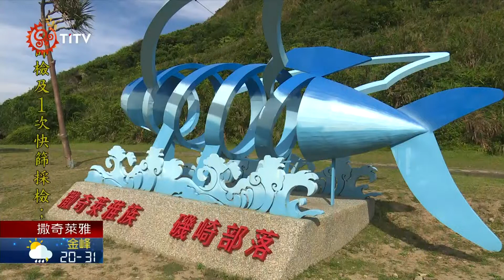薯榔染布天然美 盼族人習藝傳承 2021-09-15 Sakizaya IPCF-TITV 原文會 原視族語新聞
u kapahay ku kuletu sacengel nu babalaki

早期傳統的染料植物薯榔，Kuletu(薯榔)是撒奇萊雅的族語，它屬於蔓藤植物，生長環境為中低海拔、荒山野地樹叢下macebeday的一種野生植物塊莖，是多年生木質藤本，葉片長且披針狀橢圓形masatanayu'。Kuletu(薯榔)是早期老一輩最喜歡的染料之一sacengel，一節一節的塊莖，常常會讓人誤以為是蓮藕，薯榔kuletu也可和其它植物染出不同的顏色，如青、黃、黑等。今天要為大家介紹老一輩傳統天然的植物Kuletu(薯榔)染料的，是磯崎kaluluan部落的族人Ayku(吳愛蓮)老師，她曾在東華大學教授過多種傳統植物染的課程，學生非常踴躍參與學習此珍貴的傳統技藝，是我們要繼續傳承給下一代的美好技藝。

早期傳統的，純天然植物染，在花蓮磯崎部落，至今依舊保存著過去的kuletu(薯榔)植物染，不但耐看，更具有自然的美感特性，染料的部分只取塊莖，但挖好塊莖後，必須將土壤埋回去，讓它能繼續生長，下一回還可再來取用，這是長輩叮嚀我們晚輩的話，我們要懂得生態永續，及生生不息。

這就是長輩們最喜歡使用的，傳統天然不傷害肌膚的，植物染料kuletu(薯榔)，這是我們最寶貴的無毒植物染。

傳統染料與化學染料的不同，Kuletu(薯榔)的色澤自然，不傷布料，也不傷玉手，經久耐用，穿著比較舒服，染布被廣泛用來製作窗簾，頭巾 衣褲 等等，所有你想創作的染布，都格外得到人們的青睞。

染布料時用橡皮筋，一個個綁出小結，將布料隨意打結後，放入正在煮薯榔的鍋中，煮的過程要不時翻面和查看。

這樣美麗有趣的，原住民傳統技藝薯榔染，在部落是普遍的生活工藝，薯榔生長在中低海拔山上，尋找不易，為了保留老一輩的在地特色，並傳承古早技藝，現在部落族人Ayku(吳愛蓮)老師，她用植物染布製作了，多樣實用布製品，植物染不但耐看，它的質感更有溫(暖)度及柔軟，且不傷害肌膚，並提高藝術文化的氣質，繼續保存老一輩珍貴的技藝。